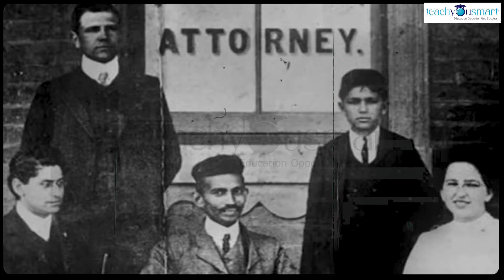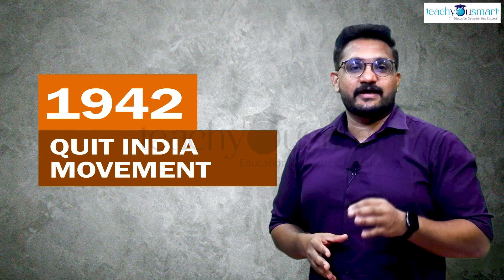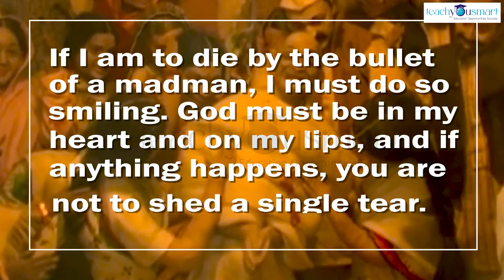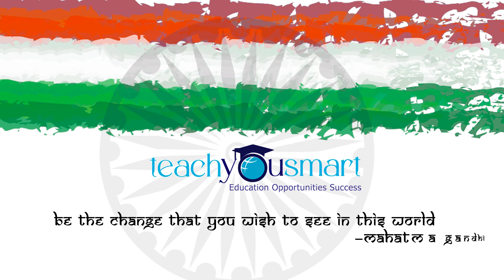2kviews Mahatma Gandhi | Father Of The Nation | 2nd October| Gandhi Jayanti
"Be the change that you wish to see in this world"- Mahatma Gandhi
This video gives a glimpse of the life of THE GREAT LEADER "MAHATMA GANDHI "

Teachyousmart helps students to understand academic concepts in an interesting and simpler form.

Teachyousmart focus on englintening the new generation for a better tomorrow.

Our videos are mostly educational, where we show more information so people can improve their knowledge about the the Historical and unsung Heros.
We don't simply upload other people content with the intentions of have more views and subscribers! We take weeks/months to select, cut, edit, create an intro and finally show you the player's skills.